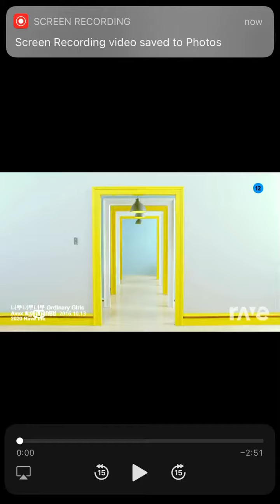IOI very happiness ordinary girls